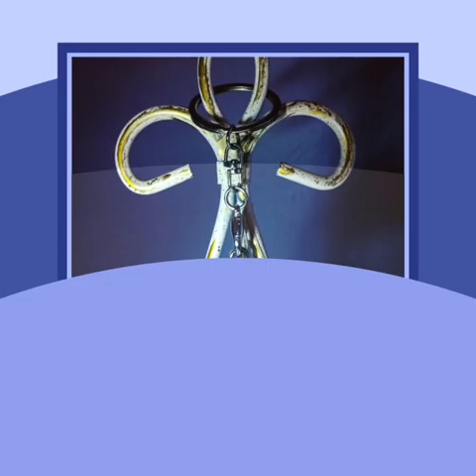Encaustic wax art